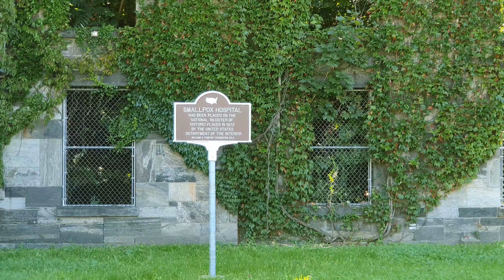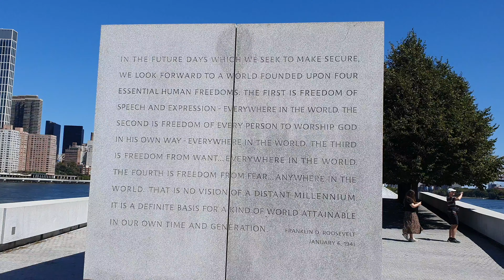Roosevelt Island, NYC, Part 2